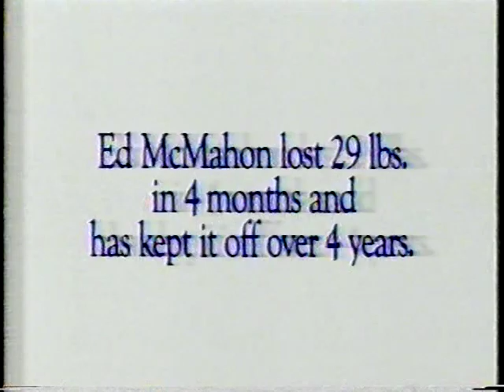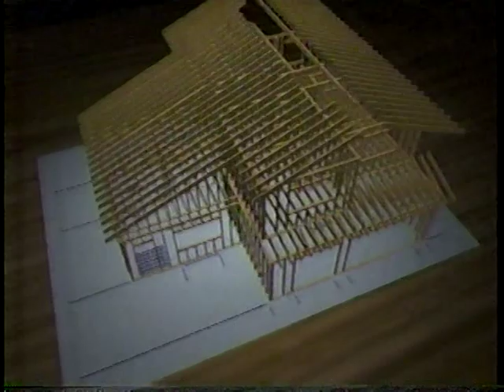Peter Studs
This is a beautiful tale of young love and adventure. It stars me and some other people.